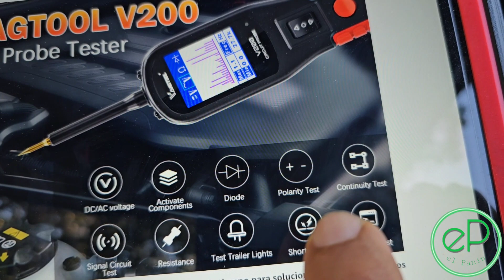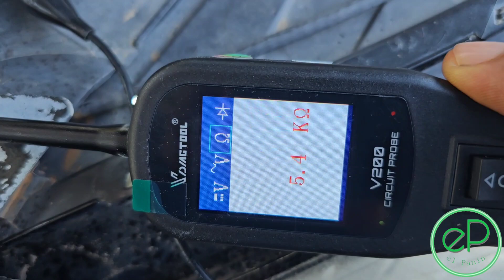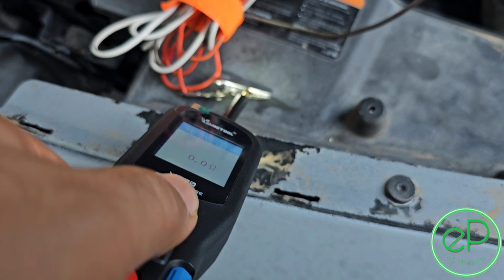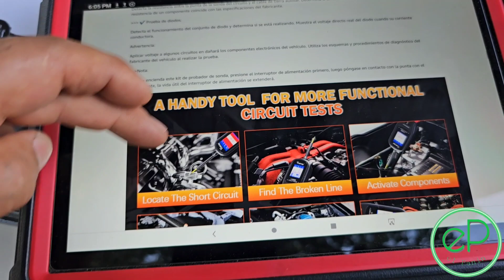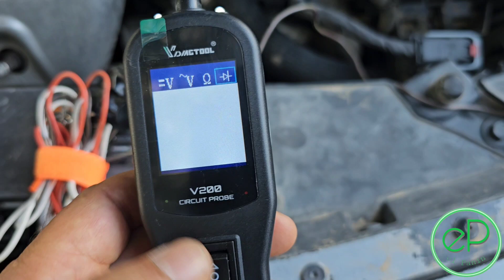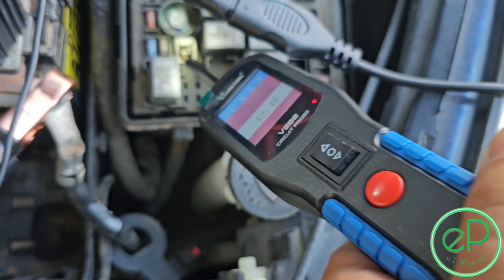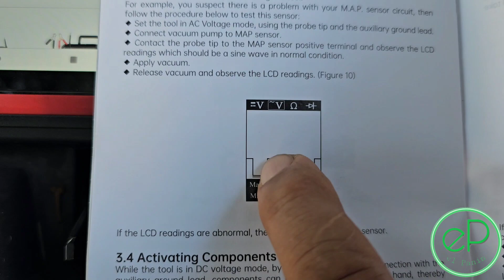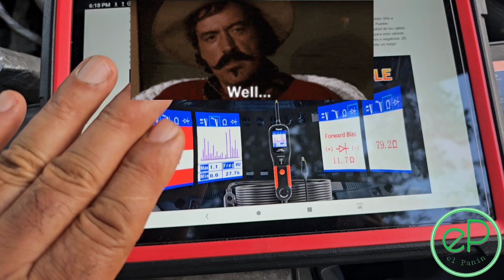VDIAGTOOL V200 PROBADOR DE CIRCUITO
VDIAGTOOL V200

1/2 DEWALT
1/4 DEWALT
3/8 MILWAUKEE